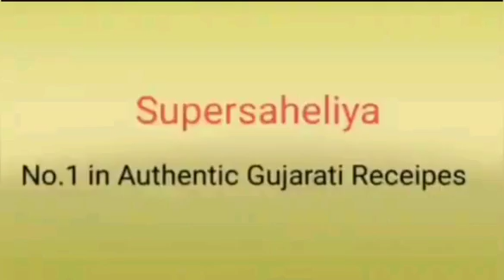Gold coin full of mix vegetables....healthy Receipe.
for making gold coin, ingredients required r as follows
 5/6 boiled potatoes,
1cup each chopped carrot,capsicum,onion,beans,
6/7green chillies,
1spoon of pasta masala
1spoon of Italian mix or oregano,
butter for making gold coin as shown,
This Receipe is very simple to make n yet very tasty n healthy for growing kids.kids who don't eat veggies will eat  in this form.